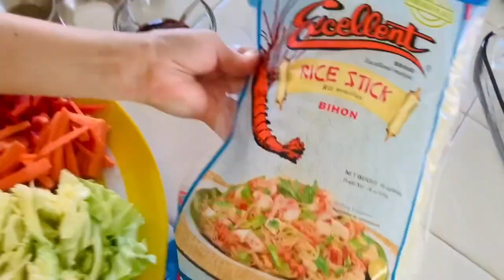Shrimp and Pork Bihon Guisado Noodles (Filipino recipe)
My own version of cooking Bihon Guisado or Rice stick.